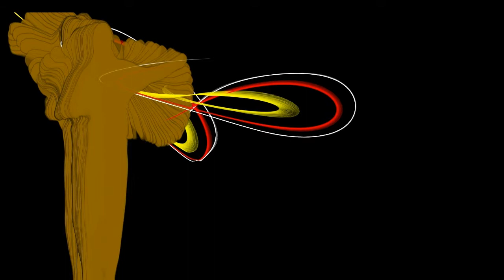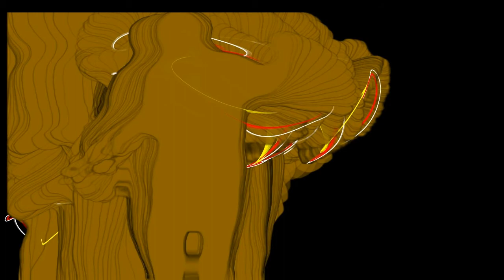Drawing Red Yellow Lines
is by Aris Bezas, thank you.
I added my body and the right hand motion. The music'Colors' is by Gizheela from the Album 'Welcome'. Eela Soley is playing the sax and i am doing some effect stuff with the guitar.